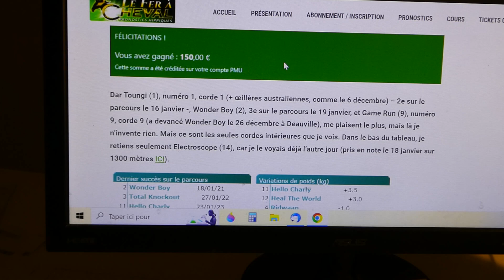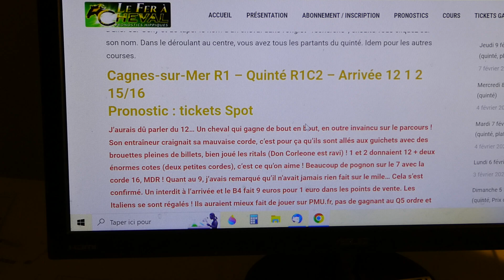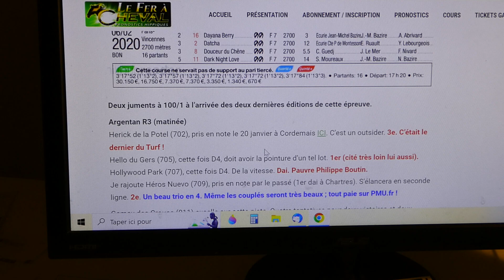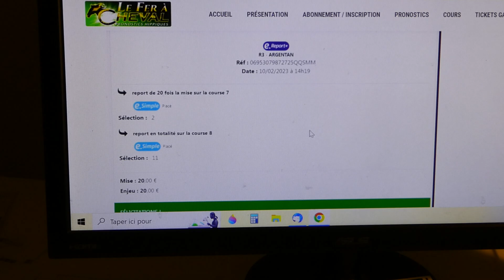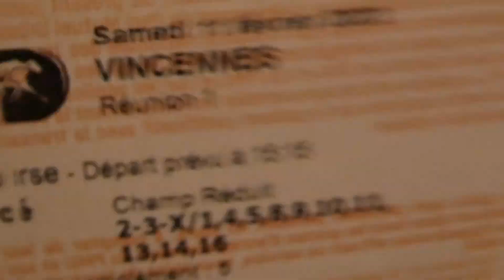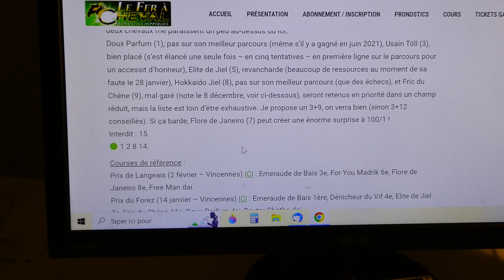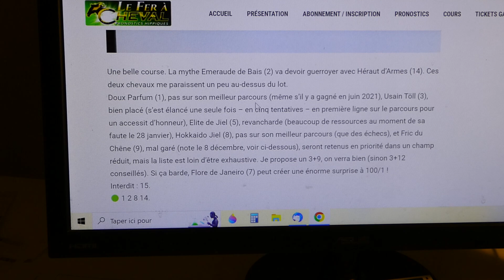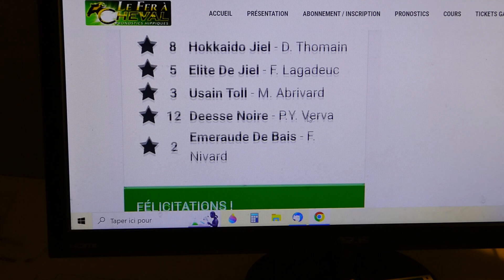Quinté désordre pour Véronique L. !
Aujourd'hui, Véronique L. s'est démarquée en touchant le quinté désordre avec un 3+ complet opportun, bravo à elle ! Je débriefe aussi les réunions de jeudi et vendredi.
Un petit pouce pour le soutien de la chaîne, merci.
Hippiquement vôtre.
Frédéric M. (+ de 20 quintés dans l'ordre touchés depuis 2019). Expert en Stratégies.